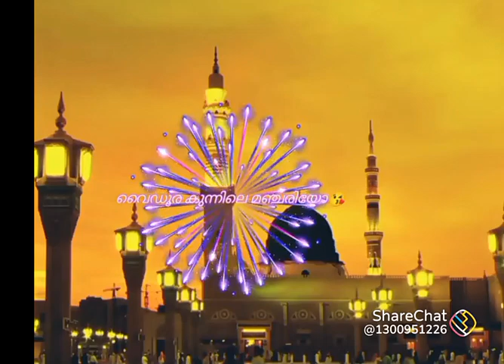ആകാശ ത്തിലെ അമ്പിളിയാണോ...💥💥⚡️🌛പുണ്യ റബീഇൻ സ്വാഗതം 🌹💐💐🎈🎈🎈🤲🤲